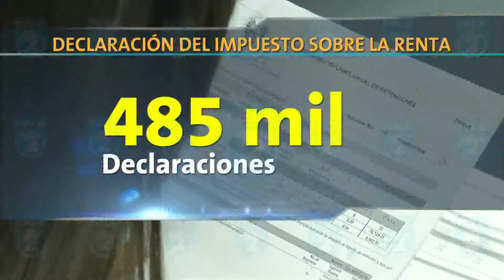TL2 ULTIMO DIA PRESENTACION DE LA RENTA NOTA 7PM